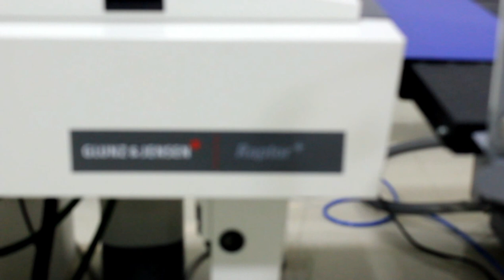CTP computer to plate technology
CTP computer to plate technology : allows you to transfer from a digital file to printing plates directly. this eliminates the need for making positives.